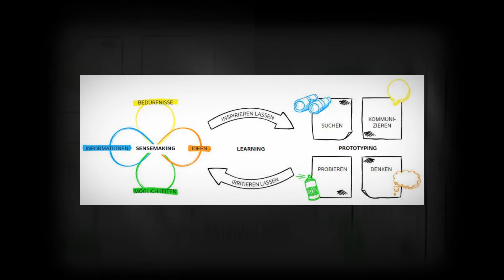InnerInnovation Inh. Bernd Buck – Innovationscoaching, Design-Thinking in Nonnenhorn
Hallo und herzlich willkommen bei Inner Innovation. Wir beschäftigen uns mit der Erforschung, Entwicklung, Schulung und Anwendung von Methoden für die Förderung und Einführung von Lern- und Innovationsprozessen in Organisationen. Unsere Zielgruppe sind insbesondere inhabergeführte Unternehmen. Dazu gehören Industriebetriebe ebenso wie Dienstleistungsunternehmen oder Nonprofit-Organisationen. Im Rahmen unserer Tätigkeit übernehmen wir Coachings und Trainings, planen und realisieren Kreativevents und beraten Ihr Unternehmen. Kontaktieren Sie uns um weitere Informationen zu erhalten.

InnerInnovation Inh. Bernd Buck
Uferstr. 25
88149 Nonnenhorn